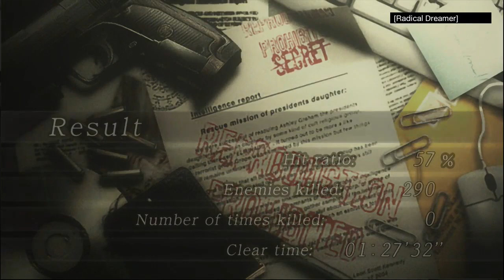Resident Evil 4 Speedrun 1:27:32 PS4 Pro 60fps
RE4 Remastered New Game + Segmented Speedrun.